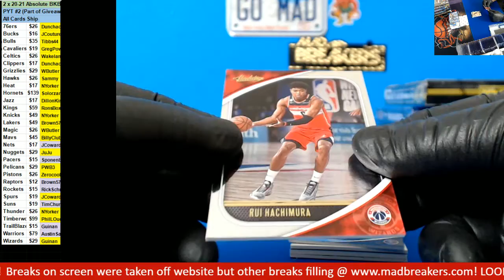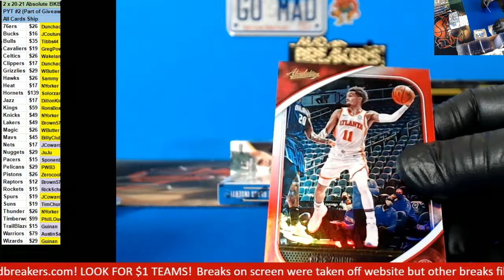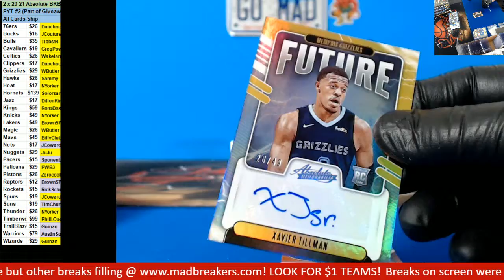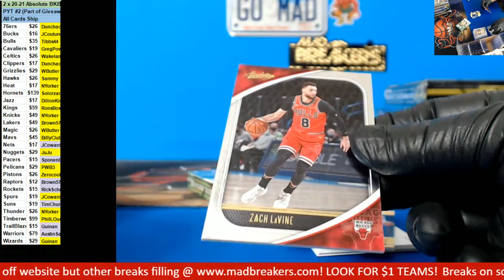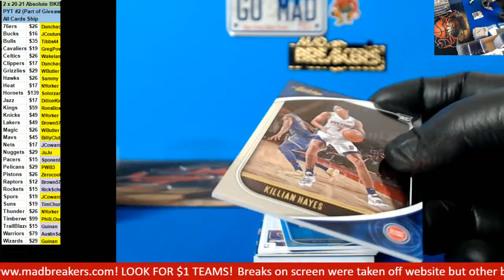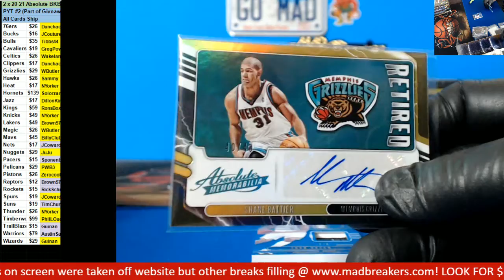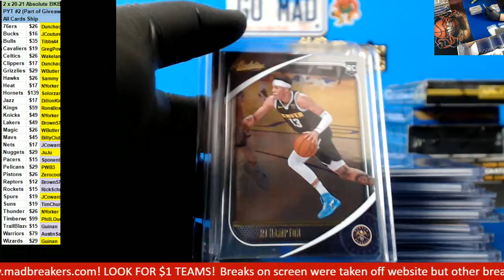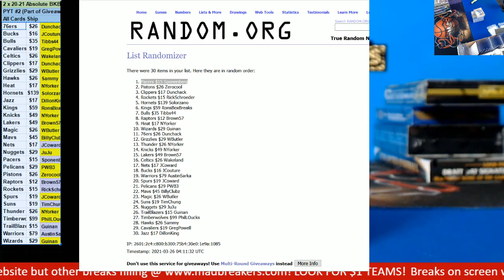03 25 2021 PYT #2 2020 21 Absolute BKB